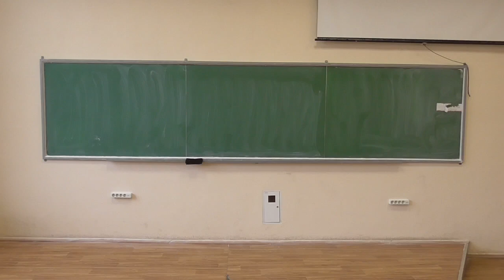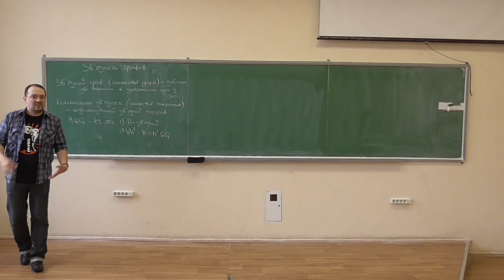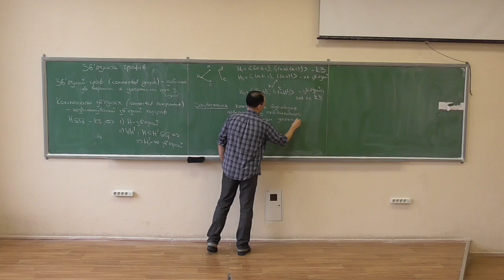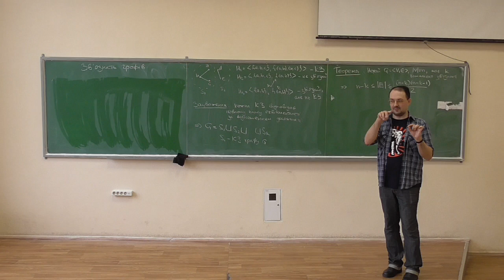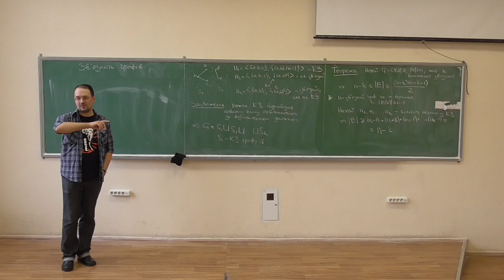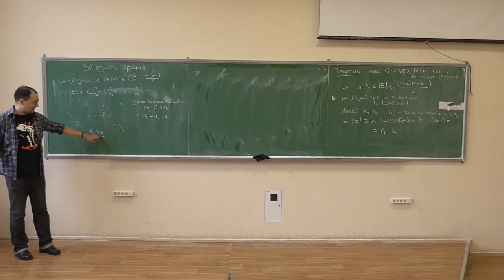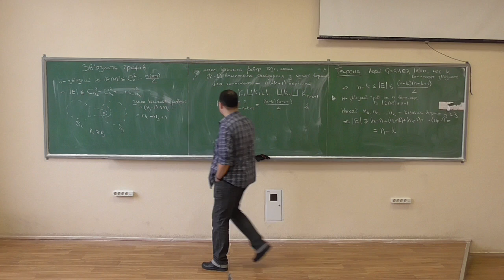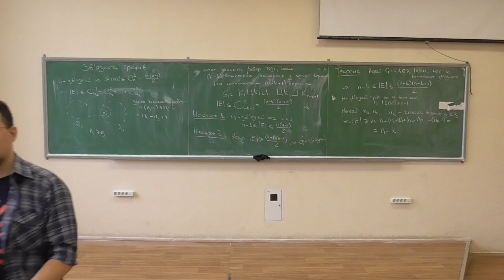Дискретна математика, лекція 20-1: зв'язність графів та компоненти зв'язності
Розглянуто такі питання:
-- визначення зв'язного графу та компоненти зв'язності;
-- зв'язок між компонентами зв'язності та класами еквівалентності за відношенням досяжності;
-- оцінка кількості ребер у графі із k компонентами зв'язності.